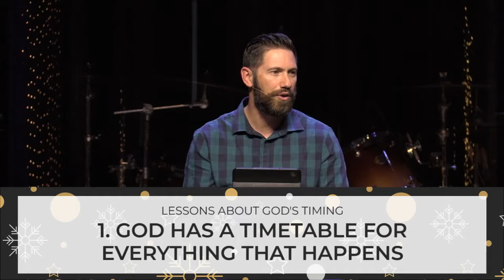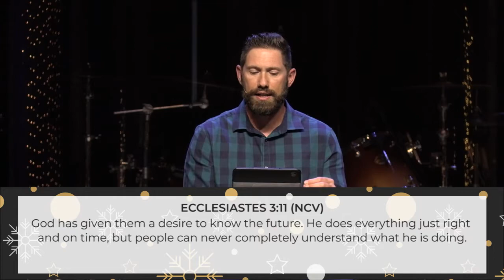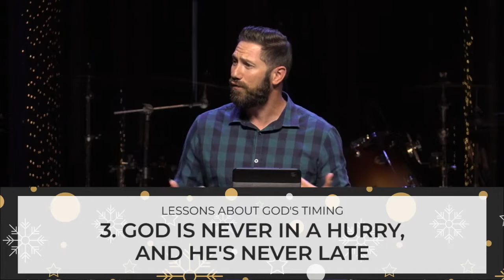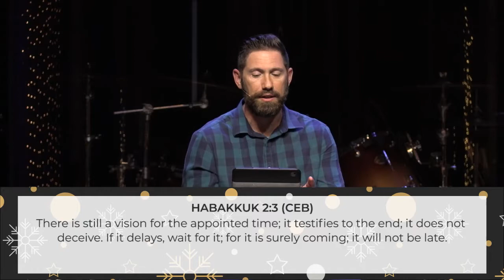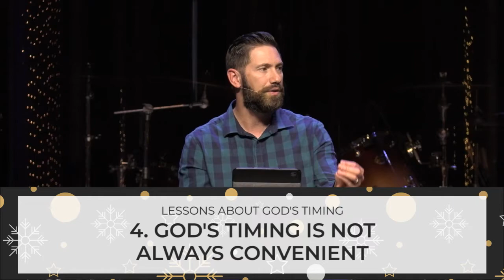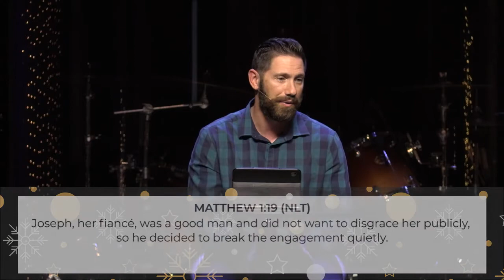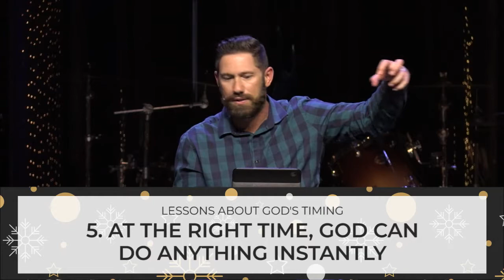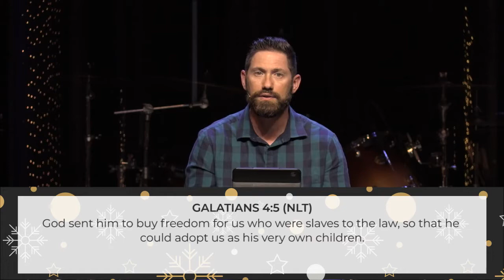Brandon Miller - The Christmas Story Teaches Us About God's Timing - Family Life Church Lafayette LA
December 23, 2020 - Midweek Service Message